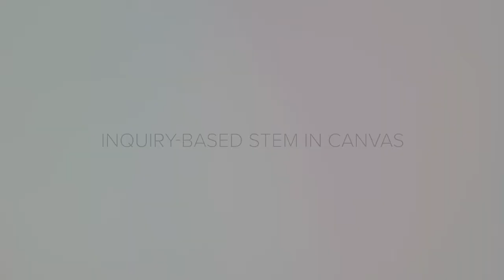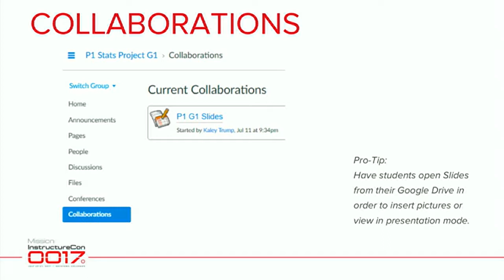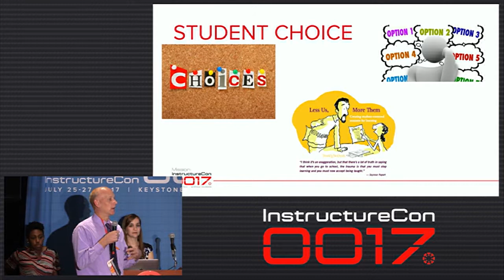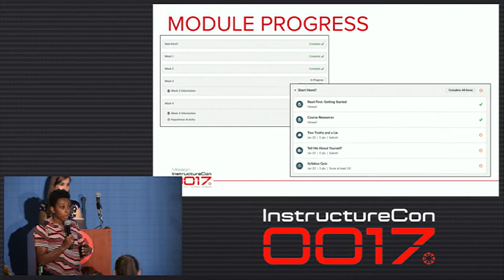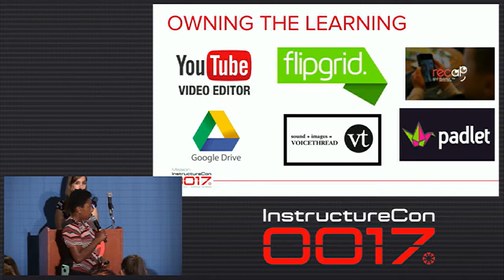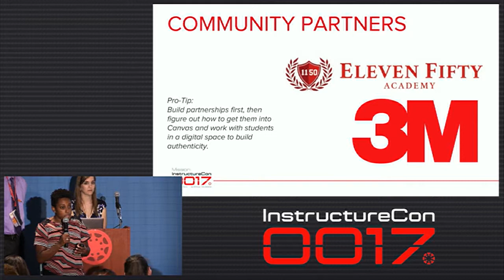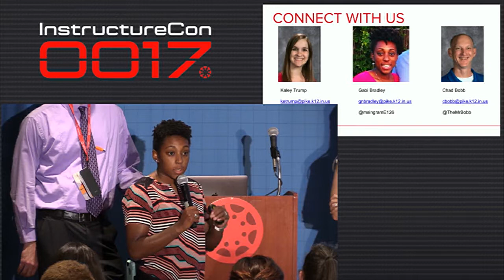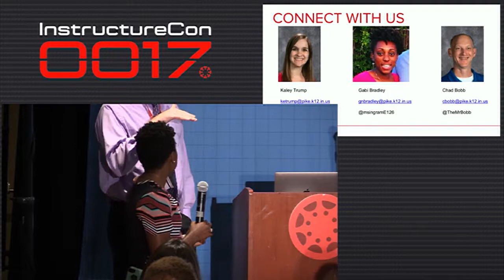Inquiry-Based STEM in Canvas - Chad Bobb and Kaley Trump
How can we leverage the various tools in Canvas to build relevant, inquiry-based learning experiences in STEM fields? Presenters will share strategies and examples of how re/designing content in Canvas has enabled students to co-create with peers and collaborate with community members to propel career-focused learning forward.